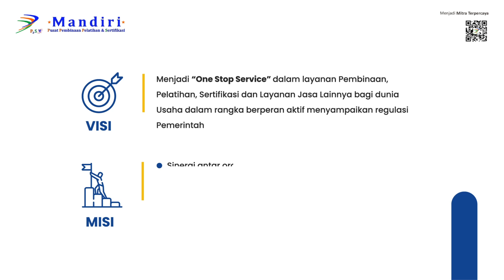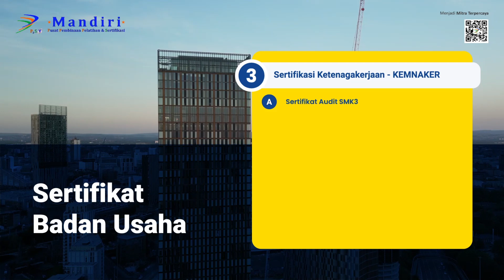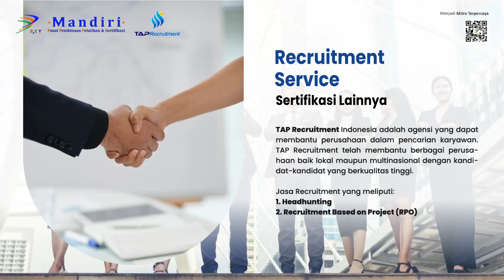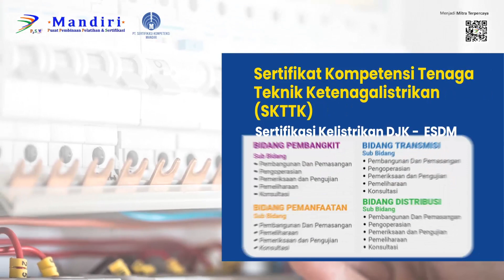Company Profile Group P3SM - Pusat Pembinaan Pelatihan & Sertifikasi Mandiri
In Syaa Allah Kita Semua beserta keluarga diberikan Kesehatan dan perlindungan Allah Azza Waa Zallah, Sukses Dunia dan Akhirat... Aamiin

Jazakallahu Khairan
Ma'ruf

Salam Sejahtera

Semoga Bapak/ Ibu dan Keluarga Besar Sehat Selalu dan Dalam Perlindungan Tuhan YME ... Aamiin.

Kami PJK3 *PT. Perkonindo Konsultasi Mandiri* yang dibawah Naungan *P3SM Group* In Shaa Allah Dapat Segera Membantu, Bila ada Kantor, Peralatan Berat, Workshop, Factory dan Perusahaan2  Membutuhkan Sertifikasi *RIKSA UJI K3, Sertifikasi Tenaga Ahli, Assesment, Sertifikasi Profesi* dan kebutuhan Lainnya, Dapat Menghubungi Saya

Alhamdulillah Kami Sudah ditunjuk Oleh Disnaker, Dalam 6 Bidang Riksa Uji PJK3, Bila Mana Ada Keperluan dan Kebutuhan di Bidang Lain mengenai Sertifikasi Mandiri, Kami Siap Membantu.

Berikut Saya Lampirkan Company Profile PJK3 PT. Perkonindo Konsultasi Mandiri. Besar harapan saya, dapat menjadikan pertimbangan dan menjadi hal yang terbaik atas Rahmat Tuhan YME ... Aamiin Yaa Robbal Alamin.

Demikian Informasi yang Saya Sampaikan, mohon maaf bila ada kata-kata yang kurang berkenan.

Jazakallahu Khoiron
Ma'ruf Afandi